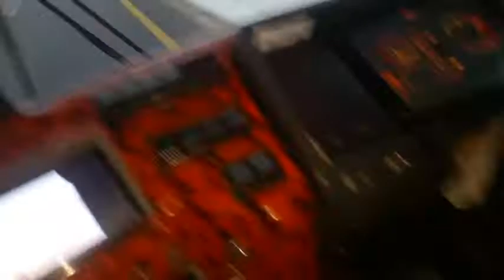ADIL SHAH VS ASAD KHAN Driving